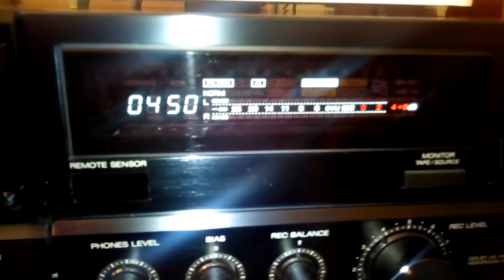AKAI GX65 - видео преглед на външния вид